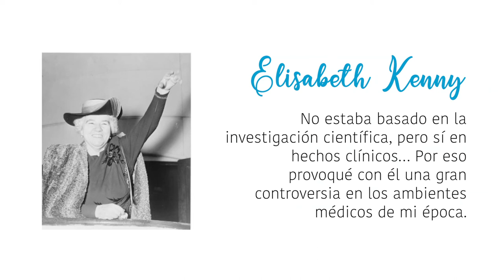Elizabeth Kenny, una mujer impulsora de la innovación en el tratamiento de la poliomielitis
“Las mujeres, impulsoras de la innovación” es un recorrido digital en el que 16 jóvenes de hoy dan voz a 16 mujeres que han tenido mucho que decir en su ámbito de conocimiento, como Elizabeth Kenny. Una exposición virtual organizada por la Unidad de Igualdad y la Biblioteca-CRAI de la Universidad CEU Cardenal Herrera.